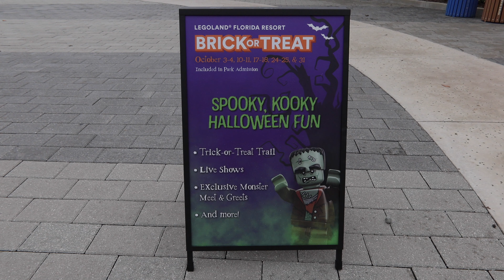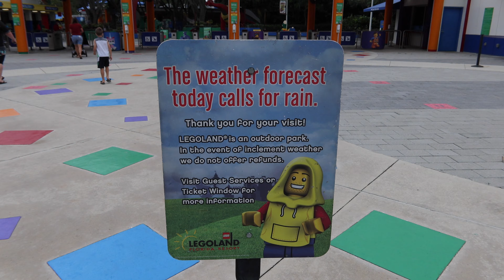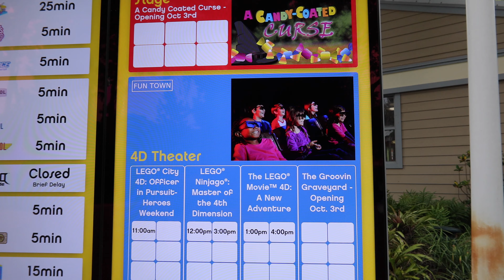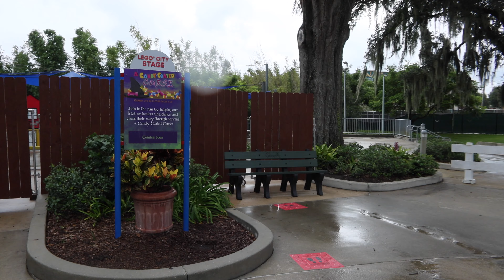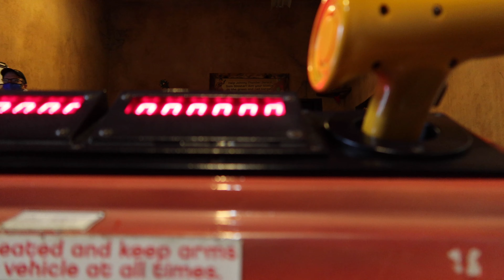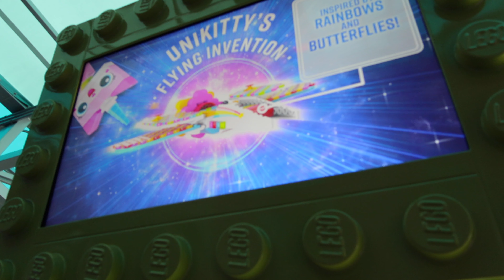Halloween @ Legoland Florida | Brick or Treat Update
Join us on another adventure as we go to Legoland Florida. Halloween has officially come to Legoland and Brick or Treat is being set up. We are so excited to give you this update video.